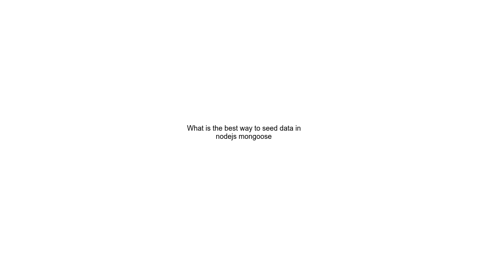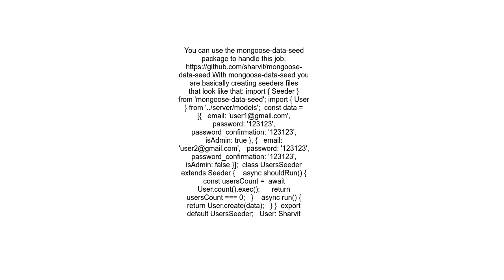What is the best way to seed data in nodejs mongoose